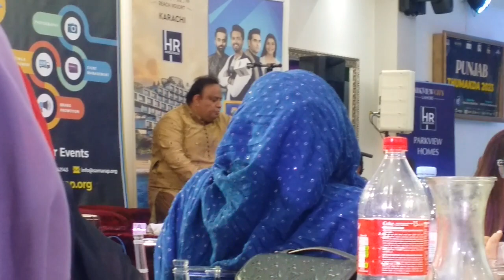Imran Aziz Mian Qawwal London Allah Hi Jane Kaun Bashar Hai